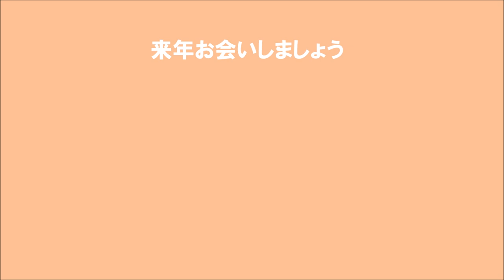花笠舞踊団、山形大学四面楚歌『花笠踊り』／JR山形駅コンコース特別演舞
2020/08/15（令和2年8月15日）
山形花笠まつり中止に伴う花笠音頭特別演舞